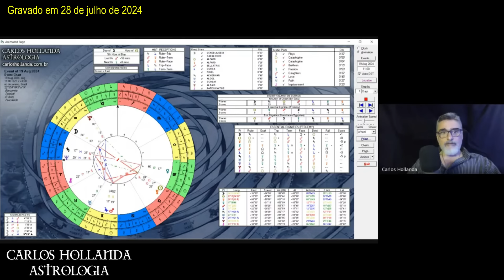O Pior Período de Agosto de 2024 - configurações críticas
Vênus, Marte, Júpiter e Saturno em uma quadratura T. Sol e Mercúrio em quadratura com Urano e, mais para frente, até a Lua entra nesse faroeste. Fiquem com a atenção ligada neste vídeo para ultrapassarem bem a fase.

ATENÇÃO: em 21 de setembro de 2024, no Rio de Janeiro, vai ocorrer o evento PREVISÕES ASTROLÓGICAS MUNDIAIS - 2025

EVENTO PRESENCIAL, com gravação ao vivo e os vídeos estarão disponíveis em outubro, mas as dúvidas são tiradas no presencial.
Ocorrerá das 14 às 18h, em Botafogo. Tem DESCONTO para quem fizer a inscrição antecipadamente e também para assinantes do Hollandaverso.